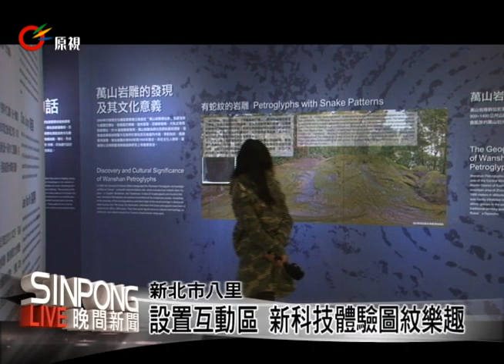蛇年話蛇 十三行推原民蛇紋展 20130207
【Ali Nakaisulan/Mayaw】

百步蛇紋刻在陶壺上，看起來相當生動， 相傳排灣族的祖先是在陶壺中被孕育成的，太陽產卵在陶壺後，百步蛇圍在陶壺旁守護，而魯凱族的祖先起源神話則說，太陽讓陶壺受孕，孕育出一對男女，這對男女就是魯凱族的祖先，因此排灣和魯凱族人認為貴族是太陽的後裔，百步蛇是守護者，陶罐是貴族階級才能擁有的貴重物品，新北市十三行博物館就特別規劃了蛇年話蛇-原民蛇紋圖飾特展，以百步蛇在排灣族和魯凱族文化中的重要地位，訴說原住民的神話與傳說。

透過神話傳說、岩雕藝術、原住民家屋雕刻、日用品和服飾等與蛇紋圖飾相關物件展示，來讓眾了解，這次特展有許多互動裝置和體驗活動，包括認識蛇紋、光影紋飾、躍動的影子以及AR實境試裝秀，讓民眾可以透過最新科技來體驗圖紋裝飾的樂趣配合今年是農曆蛇年，在原民蛇紋圖飾特展當中除了看到有關百步蛇的神話故事之外，還有展出當代藝術家的作品，把蛇紋圖飾經過抽離、簡化，形成三角形、菱形、方形、網狀紋等百步蛇的變形符碼，轉化應用後，成為獨特的文創個性商品，讓民眾一次看個過癮。